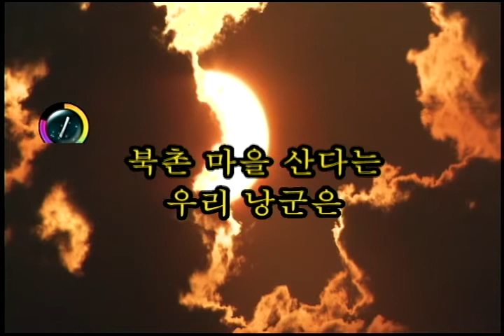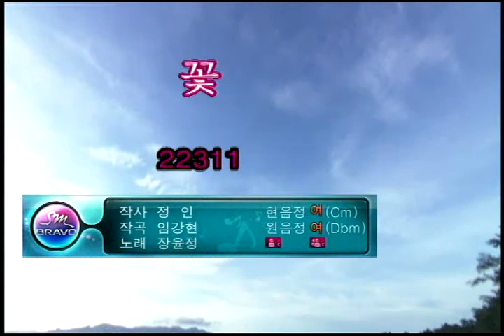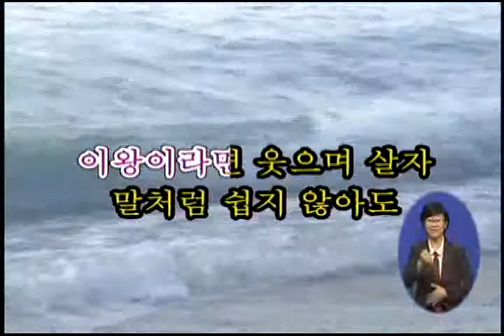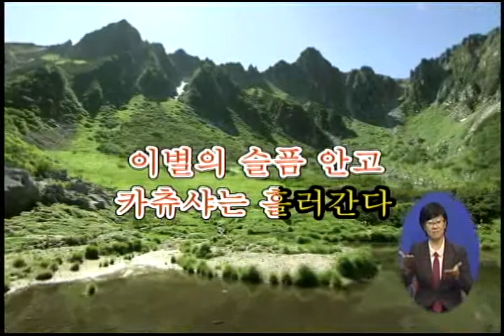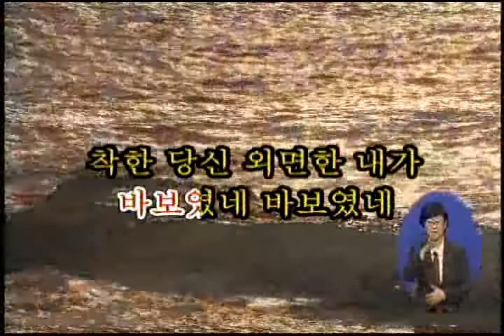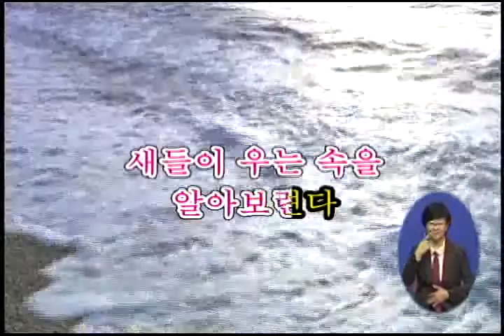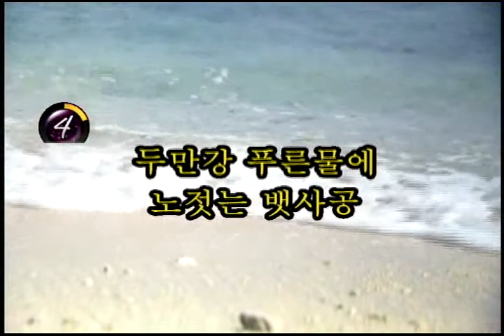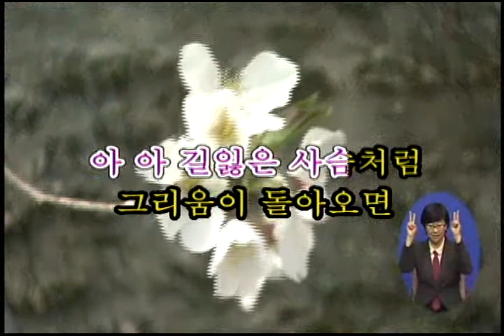전국나눔노래자랑 1674회 - 10월 27일 (월)